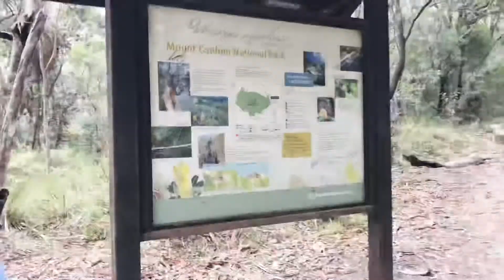Trail hike at Mt Coolum